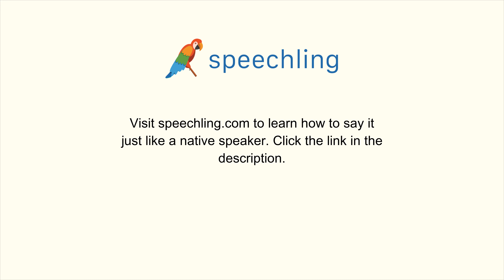How to say "How are you?" in Japanese